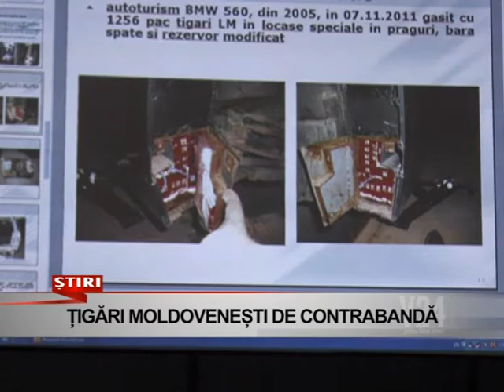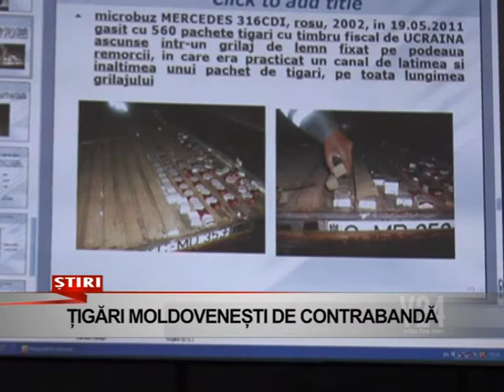tigari moldovenesti de contrabanda